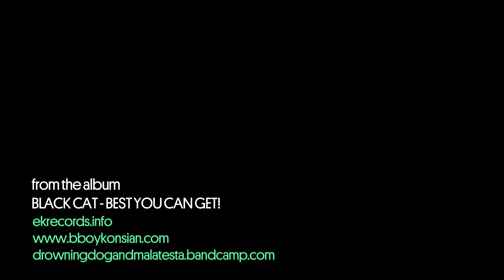STUCK - DDM (Drowning Dog & Malatesta)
Credits :
Camera Operator :
François Girerd
Tristan Mazire

Editing :
Romain Ballureau
Lucie Carlone

Color Correction :
Pierre Baudais
Vincent Fourdin

Stuck... written, recorded and produced by DDM Mixed by Tristan Mazire at Studio Rouge from the DDM/EK Records album Black Cat, Best you can get!

WORDZ.

Wake up in the morning like a slap in the face saying bitch
Wake up in the morning like a rat in race
just trying to get enough Wake up in the morning like a girl
never knew her place living on that tough love Wake up in the morning like a slap in the face saying bitch
stuck
you were feeling some type of way feeling stuck
Chorus 2:
Clock in clock out Blood in blood out run it back
stuck
Stuck in the middle
you spinning them wheels running in place
going nowhere fast
going nowhere quick
and you can’t see a way out
living in the past got you feeling sick feet of lead and mud
brick and mortar now come handle this and its so clear feeling beat down
with a morning kiss pulled from a dream not always what it seems
they ain’t playing nice, playing yoyo with our lives, got our throat to them knives not enough just a slice
want it all on this plight
and they taking it no mistaken it
got you worried but you still faking it trying to keep it cool cause you know
life is more than this
It’s not their rules that you live for It’s much more stay steady looking for them accomplices
stuck
you were feeling some type of way feeling stuck playing repeat everyday, feeling stuck
we got no time to say
its not enough, stuck
I’m a quality girl in a disposable world, that wonderbread keep you half fed, formaldehyde
you walking round here have dead sick with frustrations on what to
do next, one wrong move
you dealing with consequences
that you might regret
when the money spent money spent snuffed in the face pushed back stuck in a rut feeling trapped continuous habit trying to escape
on my last sack trying paint a picture, skull framed, staying on the brink, but we maintain
even though It always feels like your losing cause the small victories can’t see at the time
feel like you cruising for a bruising cause the triumph over adversity ain’t recognized. STUCK
Chorus 2) (Chorus 1)
credits
from BLACK CAT - BEST YOU CAN GET !, released September 11, 2014